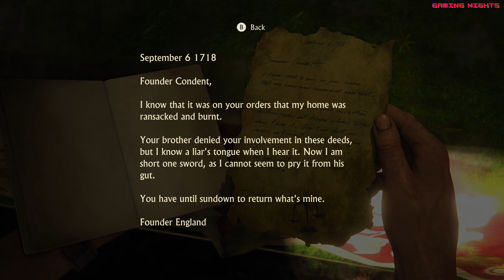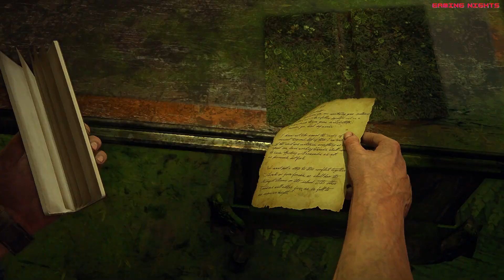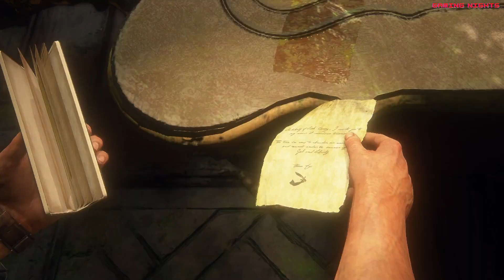UNCHARTED™: Legacy of Thieves Collection - Part - 18 New Devon